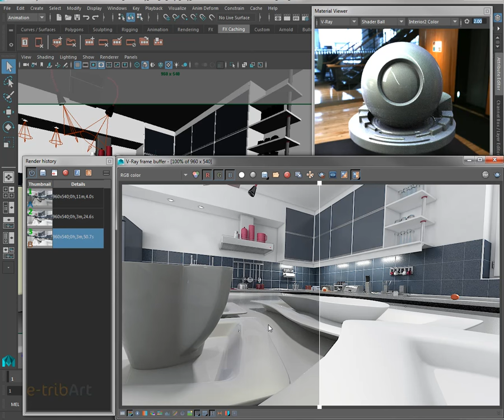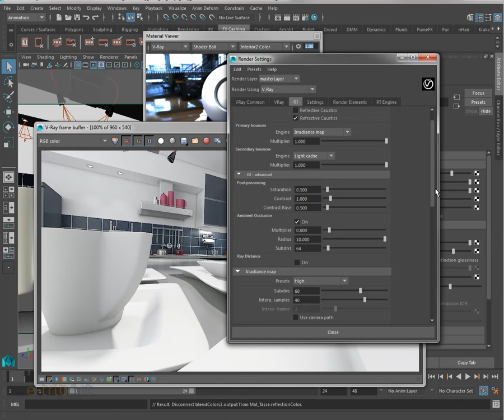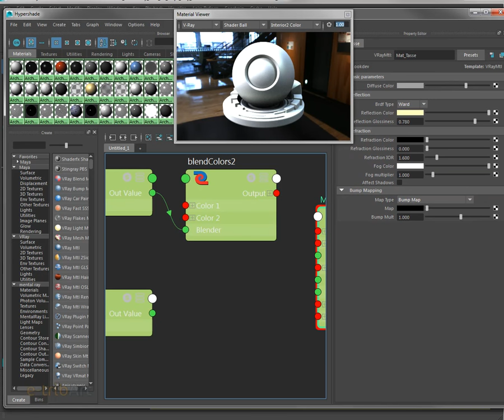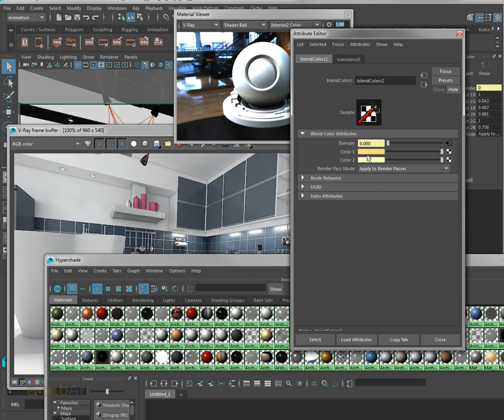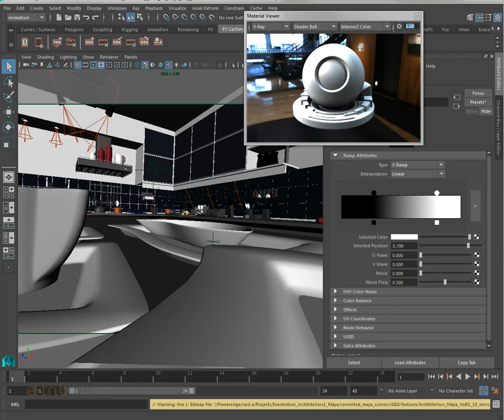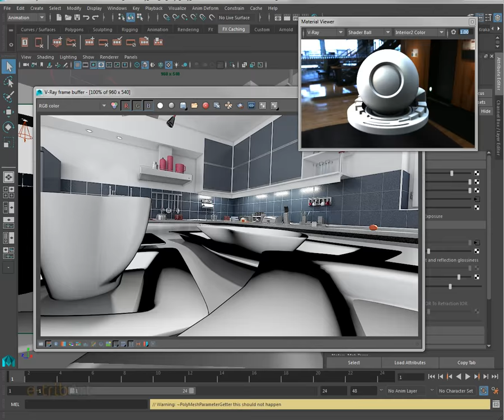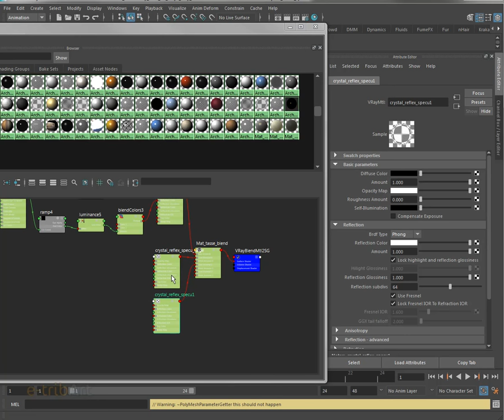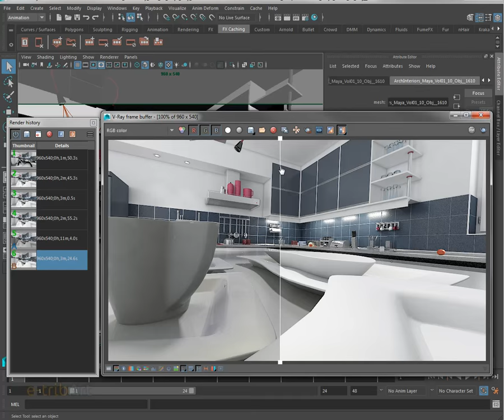Tuto du Jeudi : Maya / Vray - Matériau Blend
Dans ce nouveau tuto du jeudi, nous allons regarder les techniques dans le rendu 3D architecture et design avec le moteur de rendu V-Ray, techniques que l'on approfondit de manière complète dans la formation de spécialisation Rendu 3D Architecture & Design d'e-tribArt